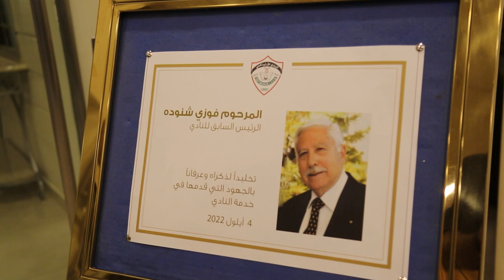Jordan in a Week 14 / 9 / 2022